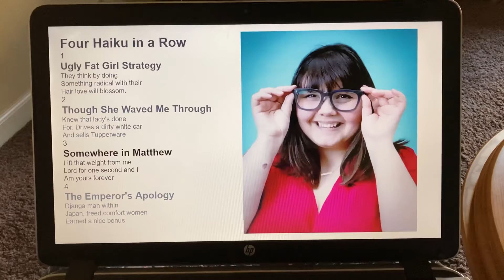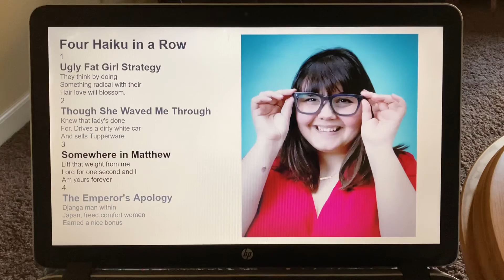“Four Haiku in a Row” by Don Fensler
Post #840
Don Fensler 4861 Skyline Rd. S #107 Salem OR 97306 USA